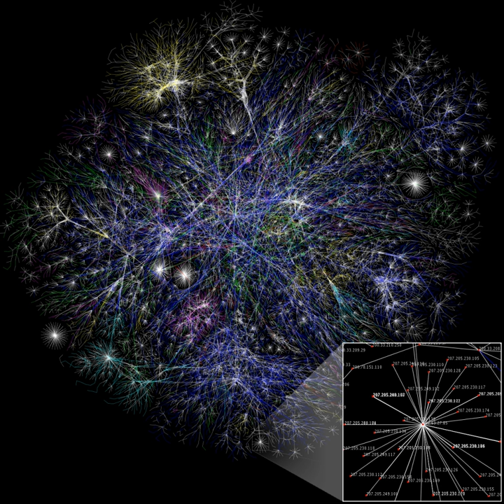Expressive power (computer science) | Wikipedia audio article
00:01:05 1 Information description
00:02:37 2 Examples
00:02:47 2.1 In formal language theory
00:05:24 2.2 In database theory
00:06:50 3 See also

- Socrates

SUMMARY
In computer science, the expressive power (also called expressiveness or expressivity) of a language is the breadth of ideas that can be represented and communicated in that language. The more expressive a language is, the greater the variety and quantity of ideas it can be used to represent.
For example, the Web Ontology Language expression language profile (OWL2 EL) lacks ideas (such as negation) which can be expressed in OWL2 RL (rule language). OWL2 EL may therefore be said to have less expressive power than OWL2 RL. These restrictions allow more efficient (polynomial time) reasoning in OWL2 EL than in OWL2 RL. So OWL2 EL trades some expressive power for more efficient reasoning (processing of the knowledge representation language).